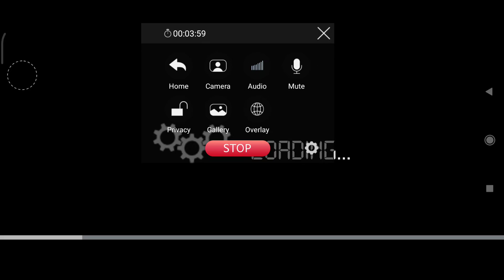Kerala Bus Mod In Bus Simulator Indonesia - Bussid Bus Mod - Bus game android - Bus driving game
Zedone Bc bus mod in bussid
Zedone bc bus livery for Bussid
KSRTC bus livery for bus Simulator Indonesia
KONDODY BS4 Bus Mod in Bussid
KONDODY BS4 PRIVATE bus livery for bus simulator indonesia
Kerala Blasters bus livery for Bussid
Three kings livery for bussid
grand bmr livery for bussid
Kerala bus mod in bussid
Canara pinto bus mod in bussid
Kondody bs3 Livery
kondody bs4 bus mod
kondody bs4livery
Ashok leyland bus mod in bussid
kerala bus mod
Scania Kallada Bus
Scania
bus games
bus driving simulator android ios
Bussid bus mod
Scorpio car mod in bussid
Android Gaming
gameplay
Bus parking and driving simulator
Bus game android
car racing games
bus gameplay
truck videos
Atal v3 livery
Atal v3  maruti  bus mod
malayalam gaming
malayalam gameplay
malayalam gaming channel
malayalam games play
malayalam games android
malayalam game review

IMPORTANT NOTE:- THIS VEHICLE NOT MADE BY ME. CREATED BY GIVEN CHANNELS BELLOW

Credit- Common Club

 ⭐POPULAR UPLOADS⭐

This video is not made to insult or defame any company, brand, corporation , community or a person.

THANK YOU SOO MUCH FOR YOUR SUPPORT GUYS.🤗